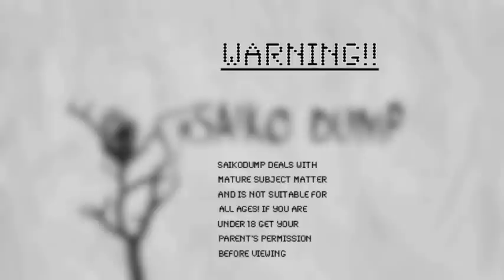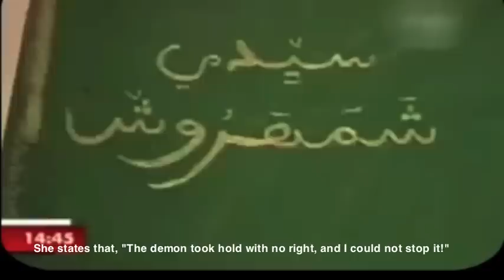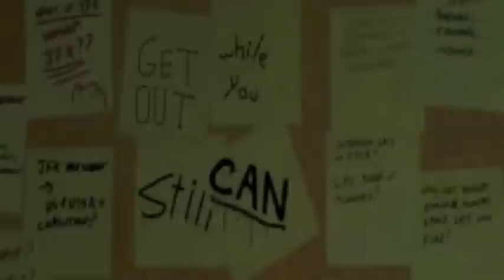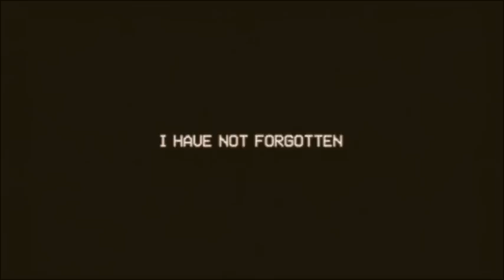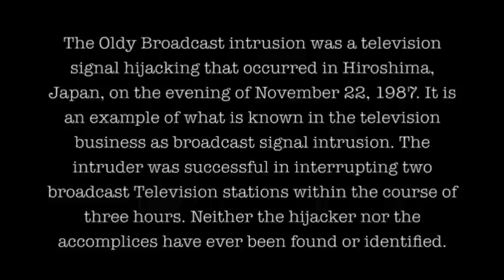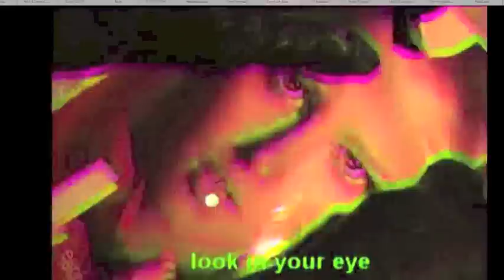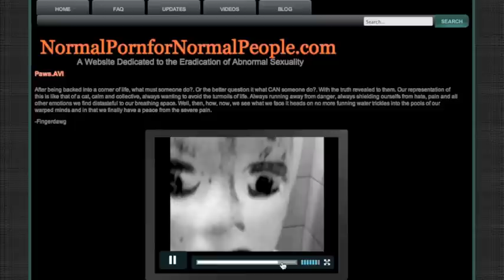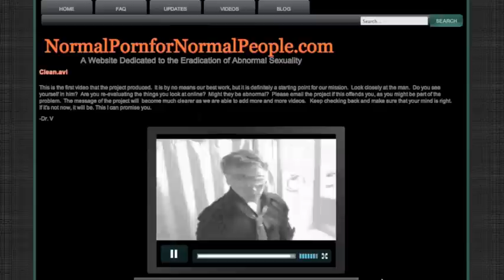Scary stories from Japan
This was a project I worked on with friends from another channel who also help me on this one to take some of the best creepy pasta from around the world and make a few international stories come to gorey life.